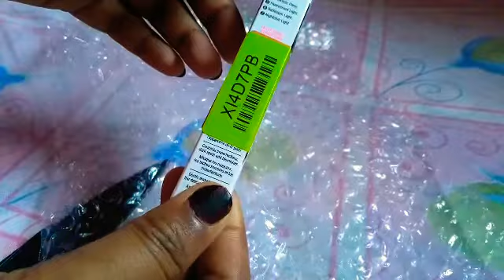👎💔 Wet n Wild | PhotoFocus Concealer | Flipkart 💔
and it's too dark for me